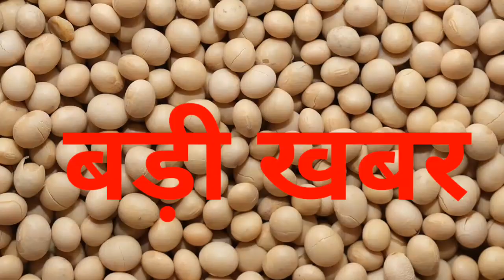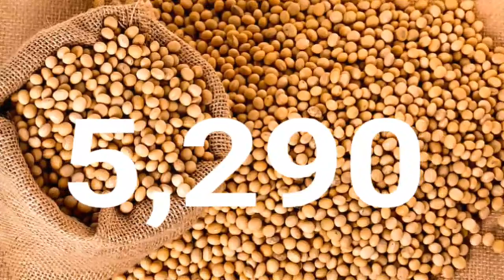सोयाबीन भाव 3 अक्टूबर 2023 | सोया प्लांट भाव लाइव|soya plant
soybean bhav
soybean plant bhav today
soya plant
soybean bazar bhav
soyabean bhav

2023_Soybean_ka_bhav #3 October 2023